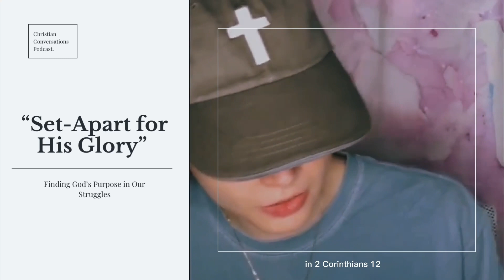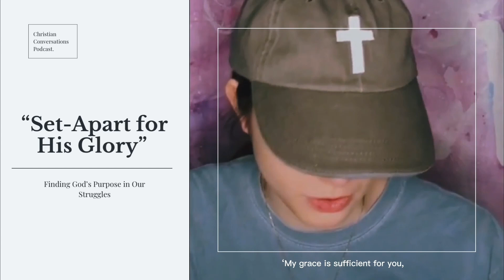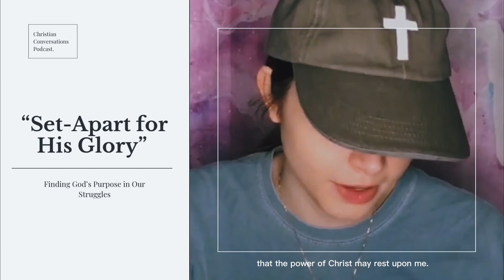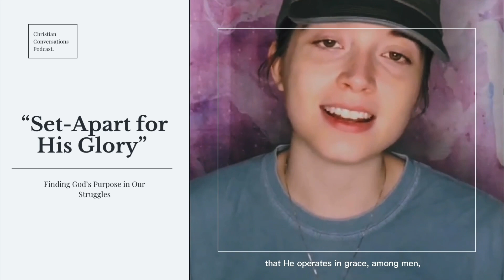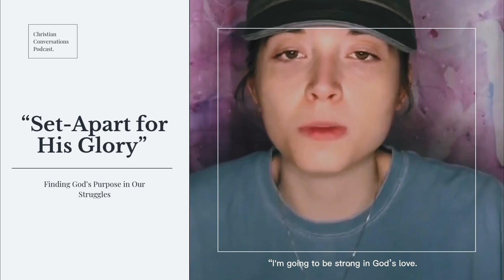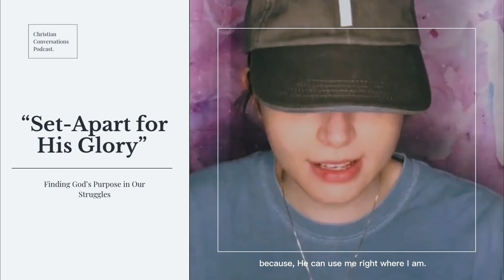“Set Apart for His Glory”: Finding God’s Purpose in Our Struggles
Life can be hard, especially when you’re wrestling with a physical or mental ailment, that just won’t go away.  Thankfully, there is hope and peace in the name of Jesus Christ!  Join Zuri as she discusses 2 Corinthians 12 and shows how God can use the believer’s personal struggles for His glory and their good.